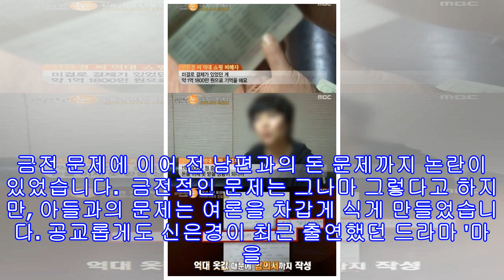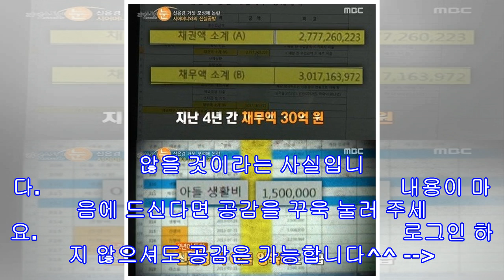신은경 옷 논란까지, 점입가경 우군은 없고 적만 산재한 것이 문제다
신은경이 긴 침묵을 깨고 방송에 출연해 논란에 대한 해명을 했습니다. 문제는 신은경의 이런 발언 뒤에 쏟아지는 반박은 더욱 거세다는 점에서 점입가경입니다. 신은경과 관련해 논란은 더욱 쌓여가는 느낌입니다. 전 소속사와의 금전 문제에 이어 전 남편과의 돈 문제까지 논란이 있었습니다.  금전적인 문제는 그나마 그렇다고 하지만, 아들과의 문제는 여론을 차갑게 식게 만들었습니다. 공교롭게도 신은경이 최근 출연했던 드라마 '마을 아치아라의 비밀'에서 그녀가 맡은 배역과 현실이 유사하다는 점에서 많은 이들은 경악하기도 했었습니다.   자식을 ...